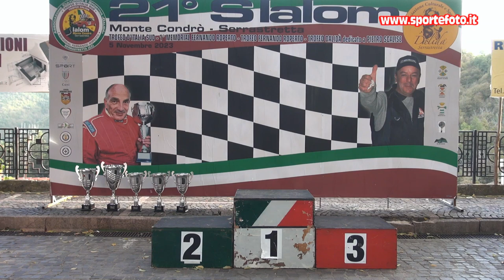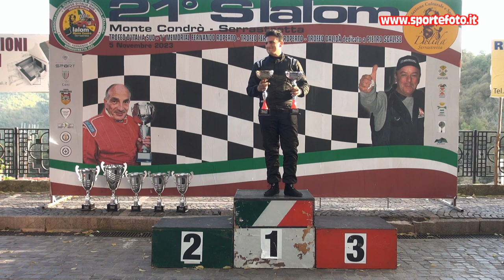Marco Gardi - 21` Slalom Monte Condro` Serrastretta (CZ) 05-11-23